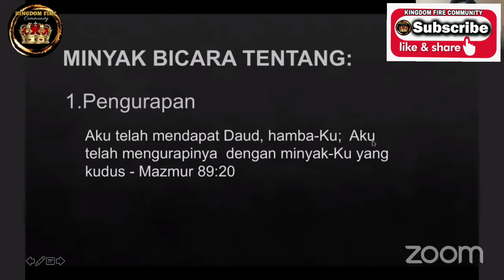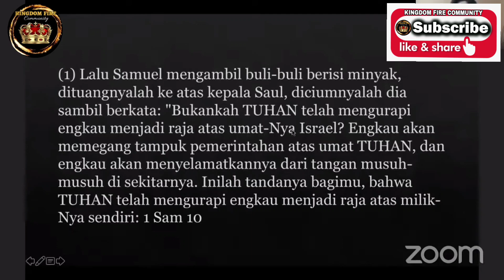PENGURAPAN TUHAN | Ps. Debora Kristanto | KINGDOM FIRE COMMUNITY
Ibadah KINGDOM FIRE COMMUNITY di adakan setiap SENIN pukul 18.30 WIB via Zoom

Bagi Bpk / Ibu / Sdr yang di berkati & rindu menabur untuk pelayanan KINGDOM FIRE COMMUNITY bisa di transfer melalui rekening :
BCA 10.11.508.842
a/n :
Esther I. Tjandrakusuma / Erni Indranjoto

Informasi ibadah lengkap bisa di lihat di Facebook & Instagram "KINGDOM FIRE COMMUNITY", klik link di bawah ini.

Video ini di ambil dari YouTube channel
KINGDOM FIRE COMMUNITY :
Persiapan RAPTURE#2
"JAGALAH MINYAKMU"